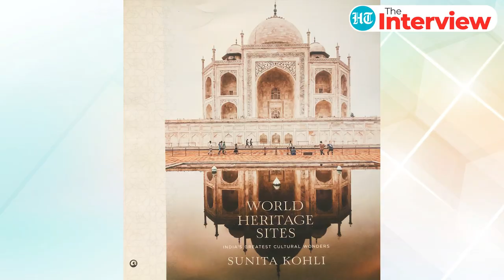'Must Preserve History': Designer Sunita Kohli On Why Central Vista Makes Her Feel 'Sorry'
Award-winning interior designer Sunita Kohli - who is credited with decorating historical buildings in the national capital - says history must not be erased in the name of shedding colonial legacy. She feels 'sorry' over the Central Vista project that she believes has shrunk the public space in the already crowded Delhi. Sunita spoke to Hindustan Times' Kumkum Chadha on a wide range of issues and on her personal journey as a successful designer. Watch.